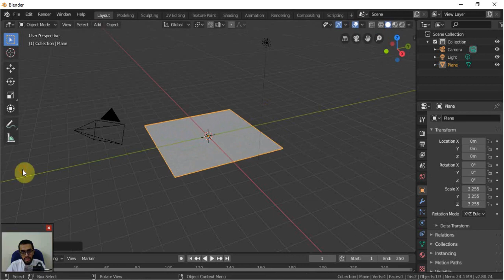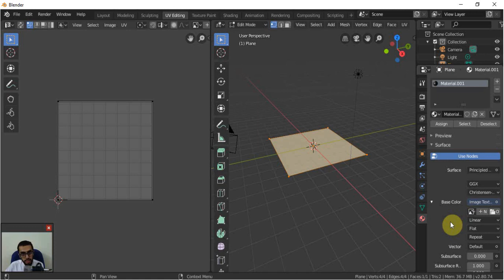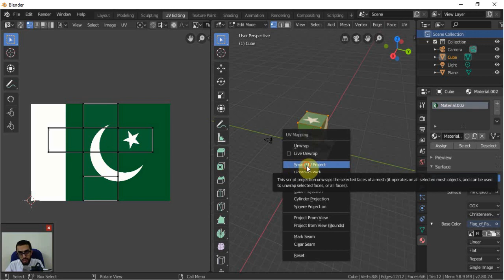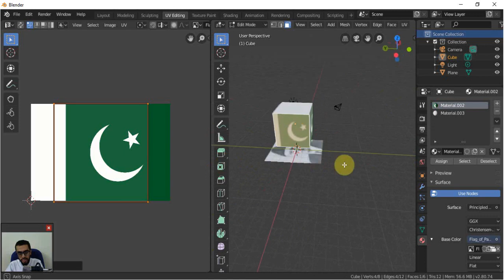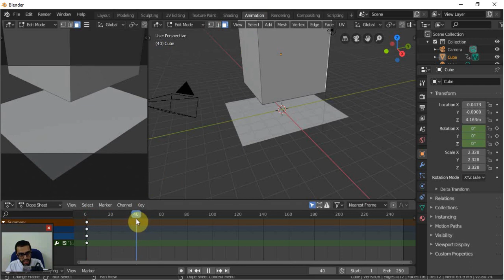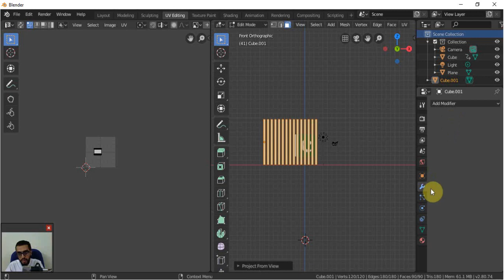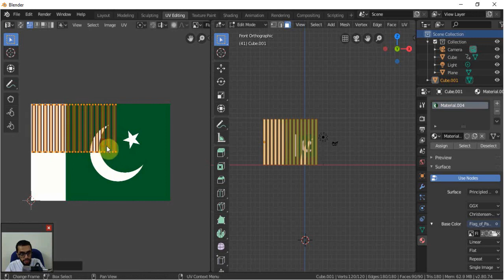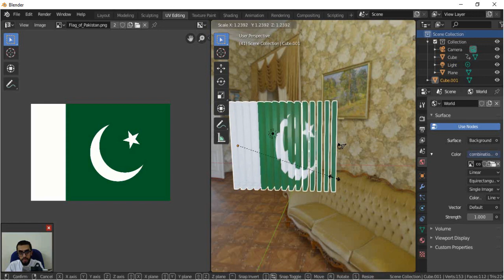UV & Environment Texture | Learn Animation in Hindi /Urdu | Lecture#7 | HDsheet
How to texture 3d model with any image you want and using of HDR light in a scene as environmental texture in seventh lecture of blender animation course. its a free course in Hindi or Urdu will help you to become 3D animator. Course is beginner student from Pakistan or India who are interested in how to make cartoon and animation with free and open source software Blender latest relese to use the UV unwrapping technique.

Question covered
how to add image texture
how to add environment texture

As per introduction My name is Salman Naseem, I'm Pakistani Artist and Animator using blender from nearly four year. We have course on video editing you can check that at our channel.

As per this course my dream is to make more and more animators in Pakistan India and by giving them course in Urdu and Hindi with full support on social media.Tool I'm using is blender 2.8 you can download from blender.org. don't forget to give your feedback